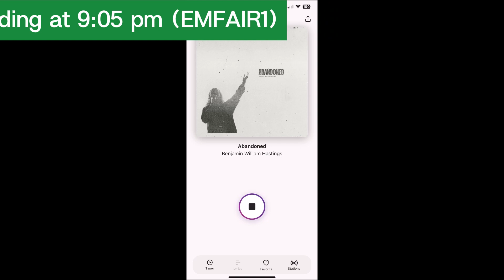Early Primetime Air1 Weekly (EAS #14847) 1/24/24